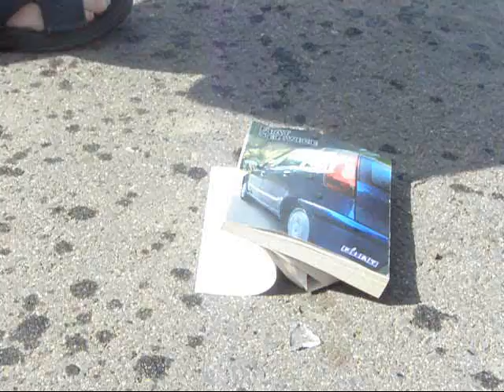Crash test w Inowrocławiu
Na poligonie badawczym w Inowrocławiu przeprowadzone zostały crasf testy zderzeniowe samochodów z różnymi przeszkodami. Więcej na regiomoto.pl